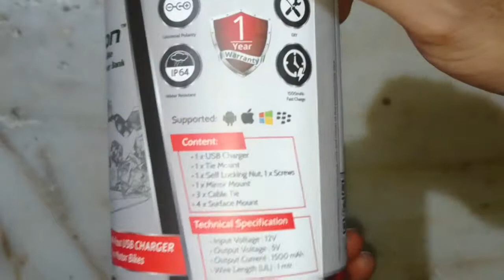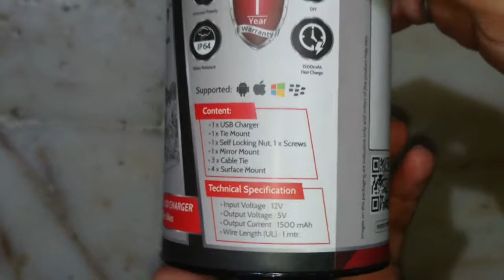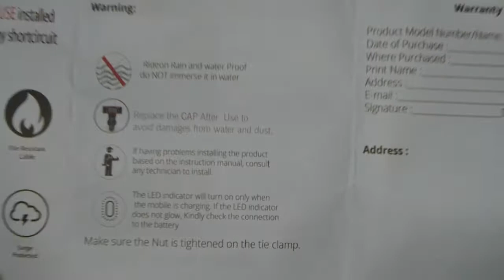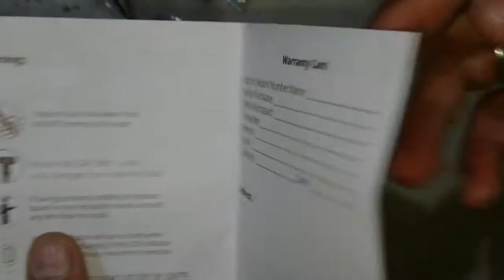Robotouch Rideon 12 volt bike mobile charger.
In this video you'll watch Robotouch Rideon 12 volt bike mobile charge's unboxing and know about features.